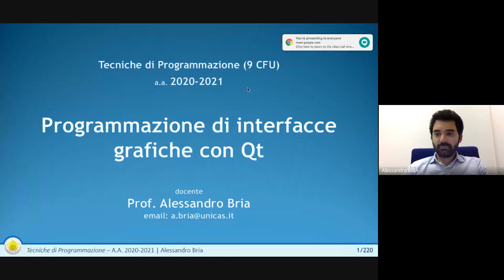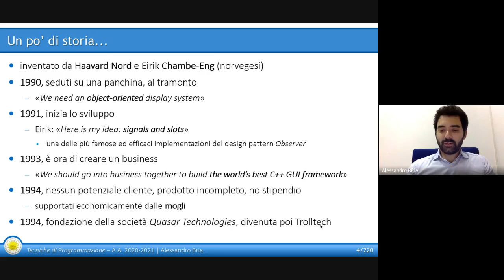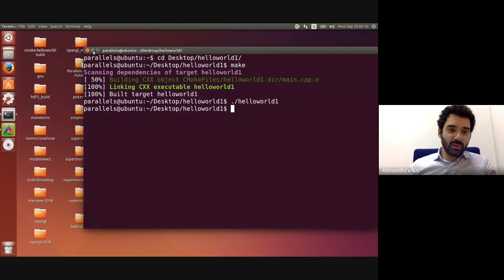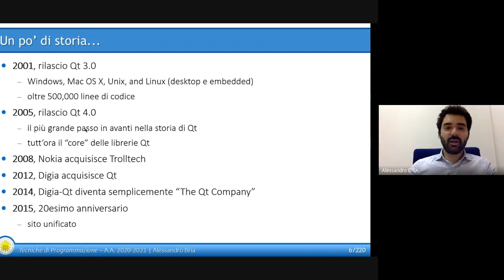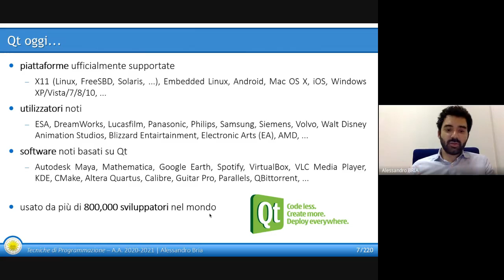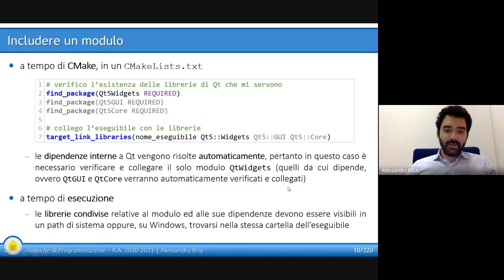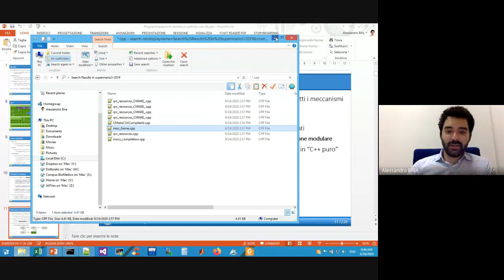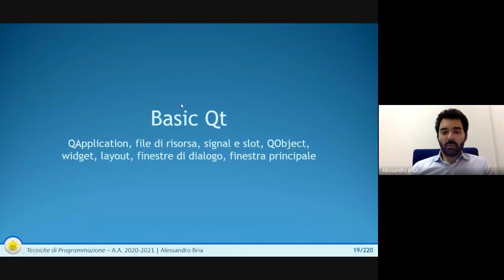Lezione 04 Introduzione a Qt